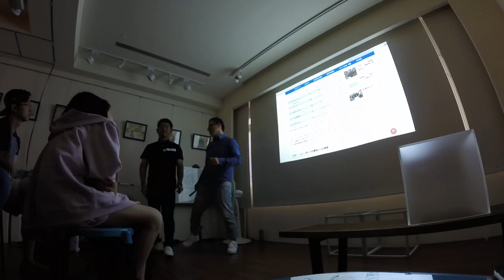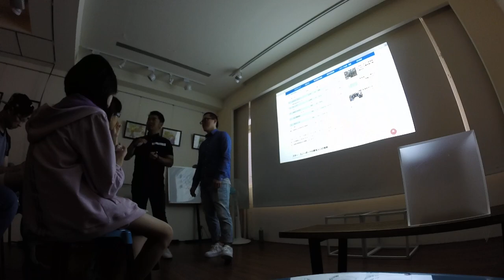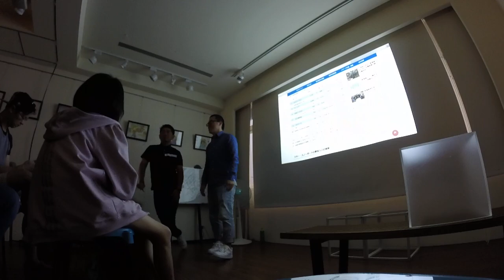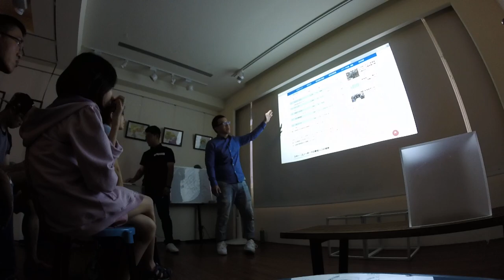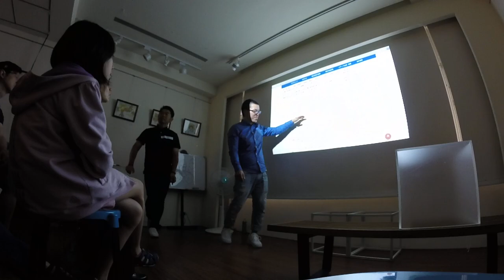GOPR3060 松澤壽@Taiwan 滑雪講座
文字筆記